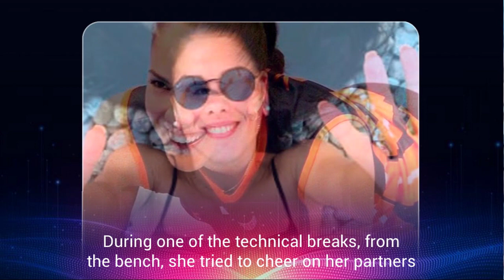Athletic Beauty | YULIA GERASYMOVA | Volleyball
Athletic Beauty | YULIA GERASYMOVA
Yulia Gerasymova (born September 15, 1989) is a Ukrainian volleyball player. She has participated in three European Championships. Throughout her sports career, she played for the teams Khimik, Orbita-ZTMK-ZNU, TED, Karayollari, Prometheus. As part of the Ukrainian national team, she became the winner of the Euroleague 2017. Participant of three European Championships (2017, 2019, 2021).

On January 18, 2022, SC Prometey played the fourth round of the Champions League against Polish club DevelopRes Rzeszów. During one of the technical
breaks, from the bench, she tried to cheer on her partners and her dance became popular on TikTok, receiving more than 90 million views on February 11, 2022.